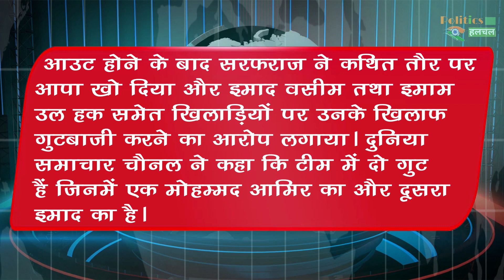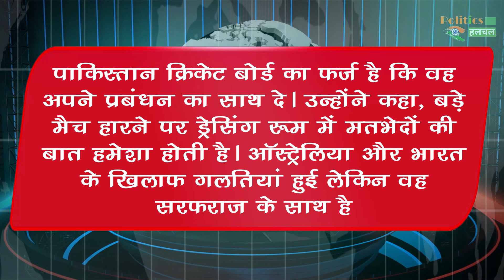Pakistan Media Badly Angry On Pak Cricket Team After India Beat Pakitan In World Cup 2019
Pakistani media fun on india vs pak world cup 2019 match | Pak media on indian cricket team | Pak media crying on India winning performance | India vs Pakistan | Pakistani Media Crying On Pak Cricket Team Lose Against India In World Cup 2019